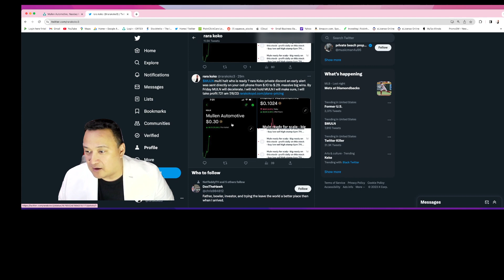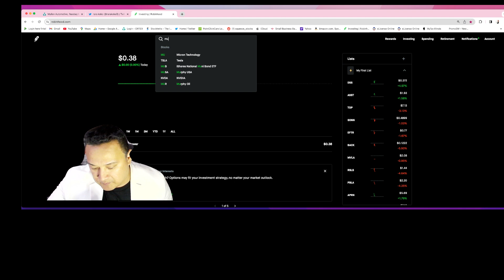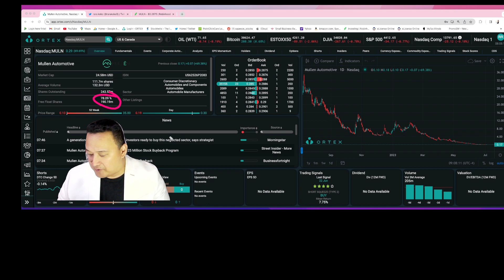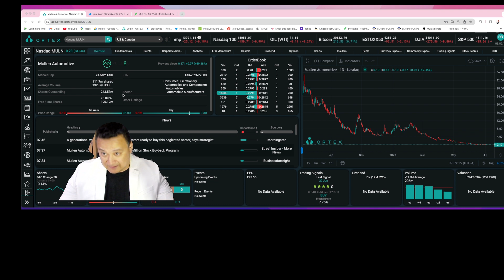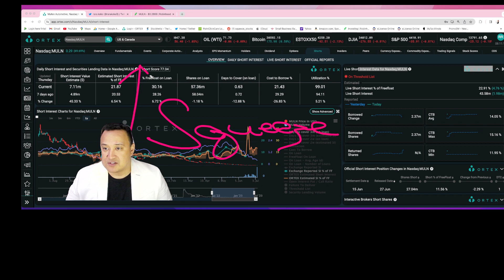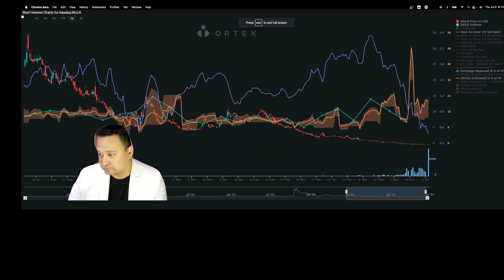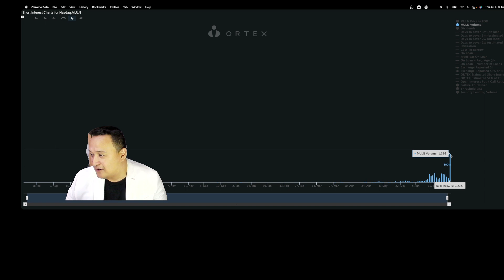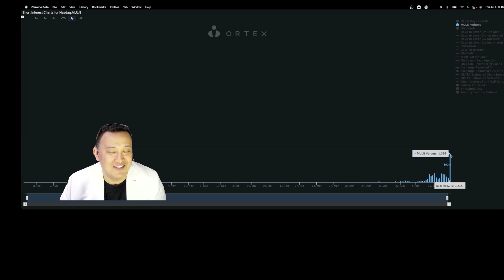MULN STOCK FROM .10 CENTS GOING OVER 1 DOLLARS WITH IN THE NEXT 10 TO 45 DAYS KABOOM 25M BUY BACK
$MULN STOCK FROM .10 CENTS GOING OVER 1 DOLLARS WITH IN THE NEXT 10 TO 45 DAYS KABOOM 25M BUY BACK- THE JOURNEY TOWARDS OVER 1 DOLLAR HAS BEGONE